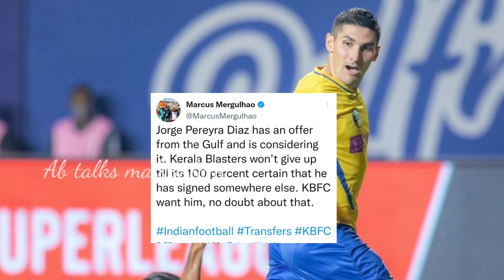Diaz നെ അങ്ങനെ ബ്ലാസ്റ്റേഴ്‌സ് വിട്ടുകൊടുക്കില്ല ..! | kerala blasters latest news kbfc news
new updates about Pereyra Diaz and kerala blasters ..